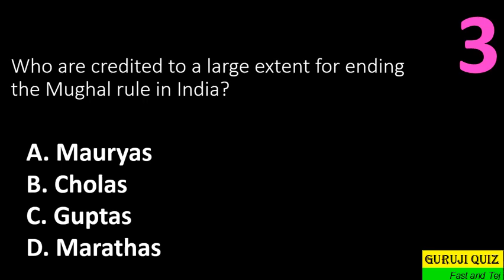Who are credited to a large extent for ending the Mughal rule in India ??